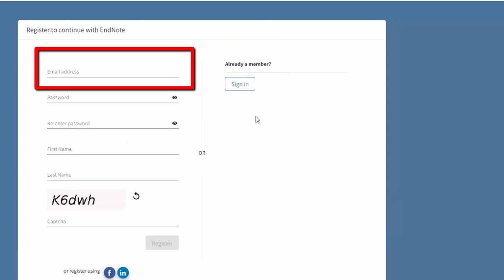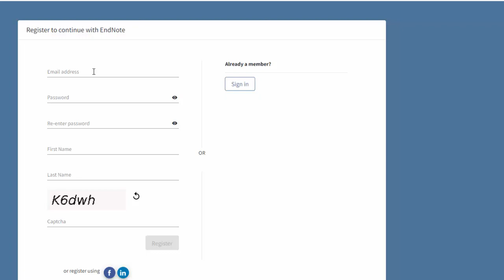How to Create an EndNote Account at the University of Toronto (Web based Version)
In this video you will learn how to create an EndNote account (the web based version) at the University of Toronto through Web of Science.